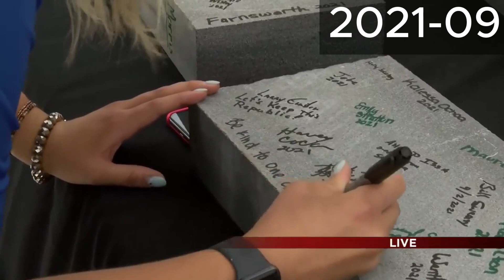Beret field reporting 2021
Beret out and about during 2021.